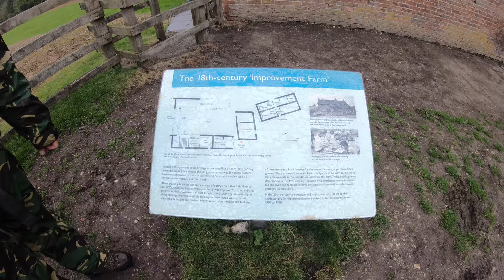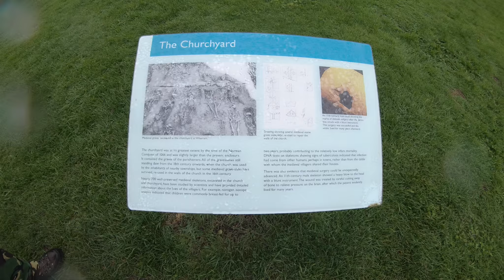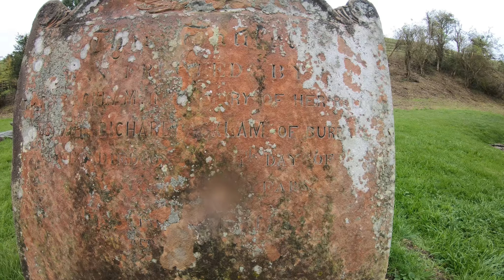Wharrem Percy Medieval Village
A short and wet walk around Wharrem Percy in the Yorkshire Wolds.